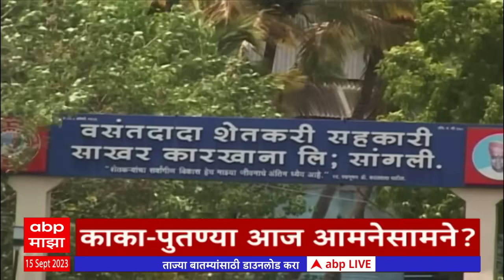एबीपी माझा हेडलाईन्स 8AM | 15 September 2023 | ABP Majha Headlines 8 AM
ABP Majha LIVE |Manoj Jarange | Maratha Reservation | Uddhav Thackeray Vs CM Eknath Shinde | Sharad Pawar Vs Ajit Pawar | Maratha Vs OBC | Reservation | Shiv Sena MLA Disqualification Case Live Updates | Uddhav Thackeray Vs CM Eknath Shinde | Cabinet Meeting in Marathwada | Cabinet Meeting in Sambhajinagar | Aaditya Thackeray Sambhajinagar Daura | ABP Majha